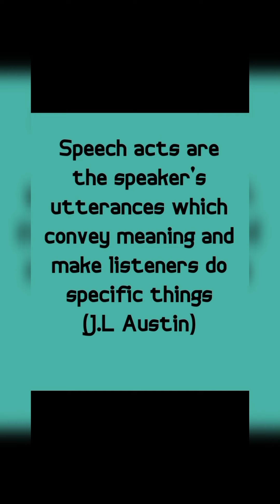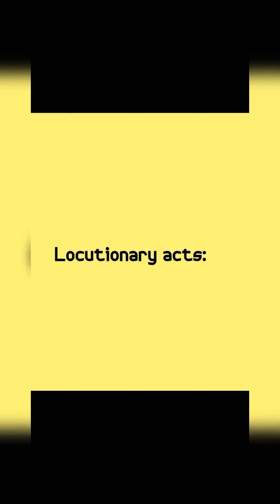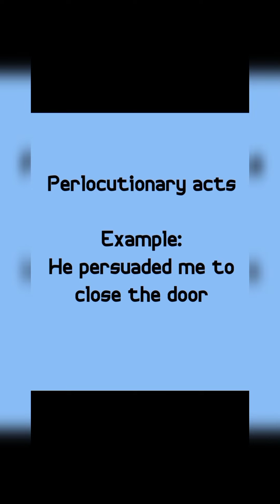Speech act theory